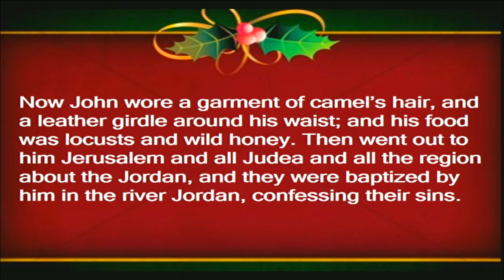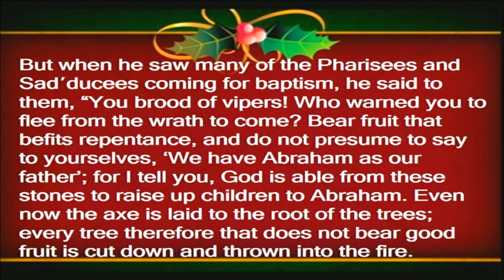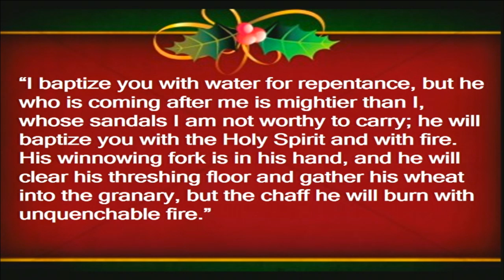"Growing Together", sermon by Rev. Kate Payton